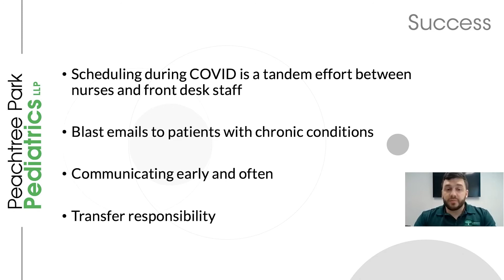Quick Cut: Communicating Telehealth Early & Often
Learn communication strategies for engaging patients with telehealth visits from Kevin Pelchat, MBA, MHA, the Operations Analyst at Peachtree Park Pediatrics.